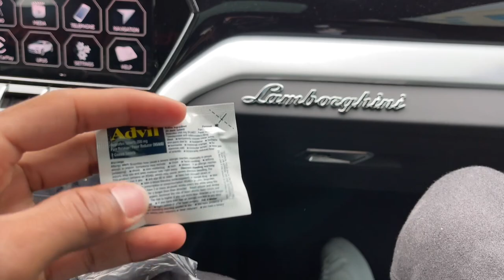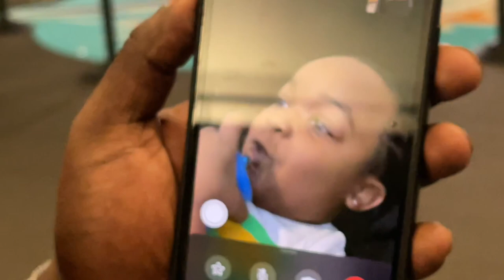I WON MY FIGHT!